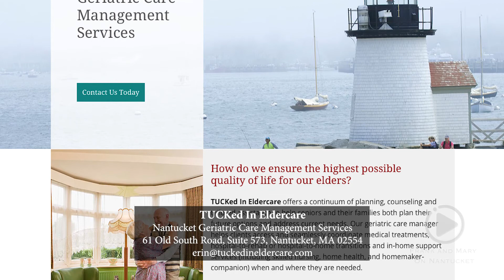Frank and Mary with guest Erin Kopecki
Host Arthur Bergeron talks geriatrics with Erin Kopecki, a certified geriatric care manager.